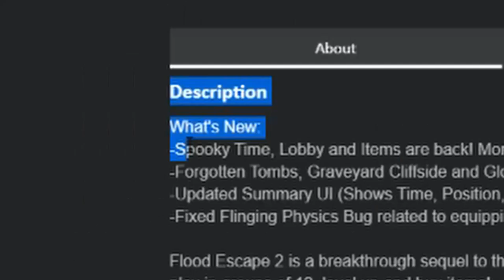FLOOD ESCAPE 2 *SURPRISE* HALLOWEEN UPDATE!! | Roblox